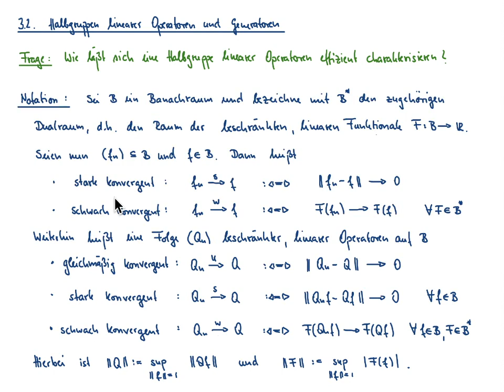Markovsche Prozesse VL 6.2: stark stetige Kontraktionshalbgruppen und Generatoren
Inhalt der VL: Kontraktionshalbgruppe, Definitionsbereich der starken Stetigkeit und dessen Eigenschaften, Generator einer Kontraktionshalbgruppe